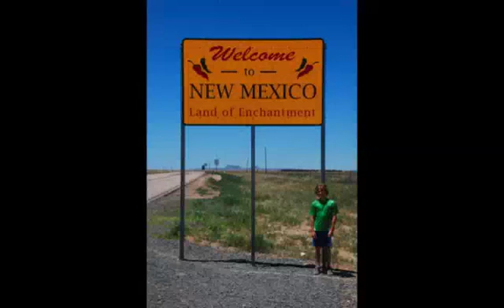Angel Fire jul12